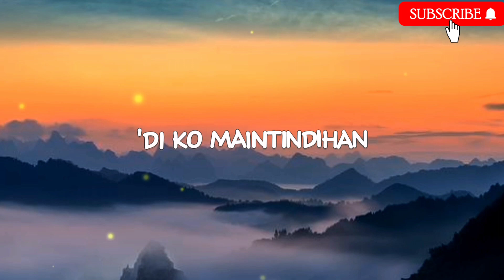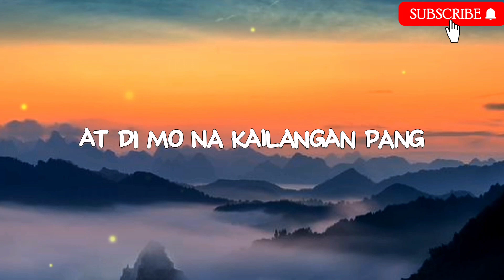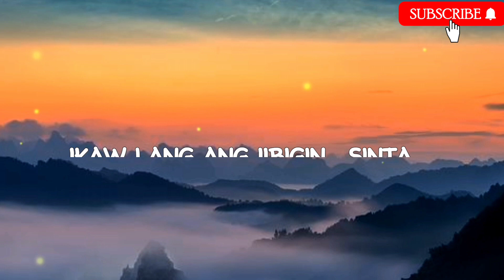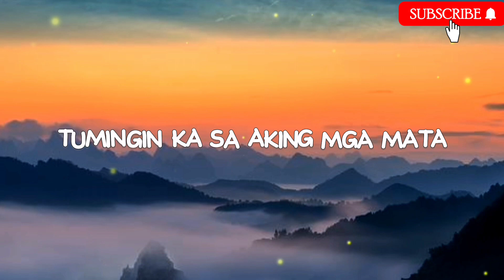NOBITA - IKAW LANG (LYRICS) //GABRIELLE NAAGAS (COVER)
Song Credit to Gabrielle Naagas
Originally Performed by Nobita

[lyrics]

Oh kay gandang pagmasdan ang iyong mga mata
Kumikinang-kinang

Tumingin ka sa aking mga mata at
Hindi mo na kailangan pang
Magtanong ng paulit-ulit
Ikaw lang ang iniibig at
Kung di kumbinsido'y magtiwala ka
Hawakan ang puso't maniwala na
Ikaw lang ang siyang inibig

At sa iyong paglalambing ako ay nahulog din
Halik sa labi, tinginan natin
'Di akalaing mahuhulog ka sa 'kin

At sa paglisan ng araw akalay di ka mahal
At ang nadarama'y di magtatagal
Malay ko bang hindi mapapagal
Iibigin kita kahit gaano pa katagal